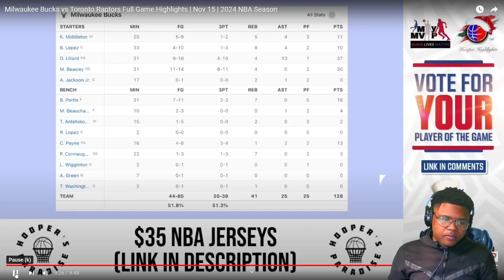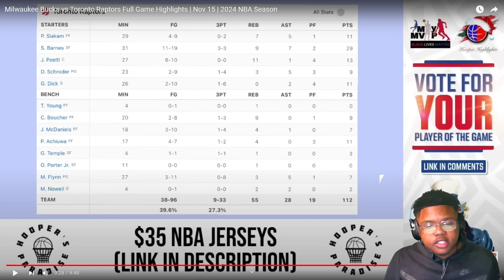The Biggest Raptors Fan Get's His Heart Crushed By Logo Dame And The Bucks | NBA Highlights 11/15/23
This is a reaction video to basketball with positive and polite discussion about the teams, respected players, and organization.